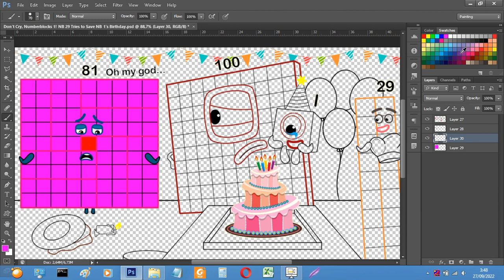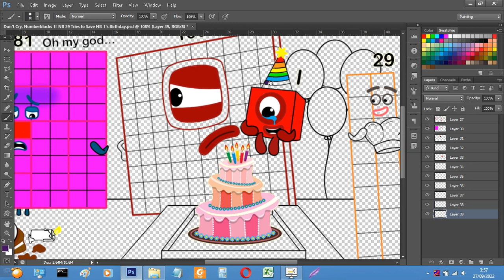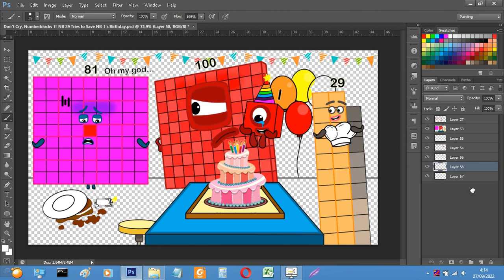Don't Cry, Numberblocks 1! NB 29 Tries to Save NB 1's Birthday | Numberblocks fanmade coloring story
Hope you guys love this video, In this Video "Don't Cry, Numberblocks 1! NB 29 Tries to Save NB 1's Birthday | Numberblocks fanmade coloring story"

Tools: Photoshop cc 2018
Recorder: OBS studio
Edited video: Filmora